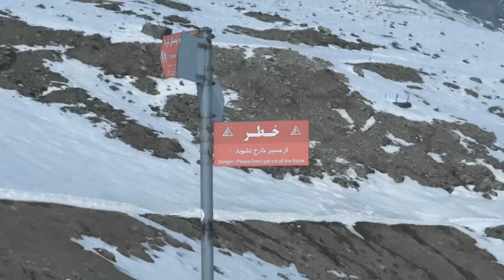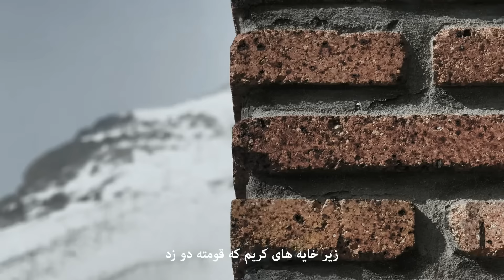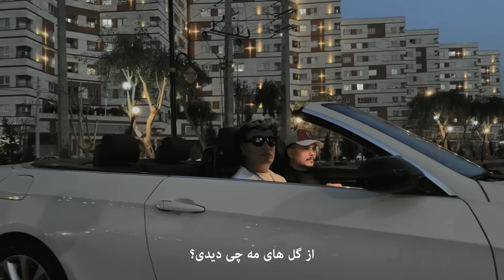Mostafa Miri - KharPosht 2 ( Official MV ) | DissBack | مصطفی میری - خرپشت ۲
New Rap Music
Music Produce : ​⁠ @sahermelody1
Video Produce :  @theandiwall  | Milivision
 Label :   @Sarakrecord.
Studio : Sarak Record
Cover Art : Streamtrack

Special Tnx to :
Hossein General
Sunyaarap
Alireza Afzali